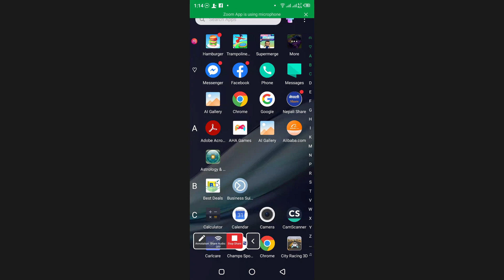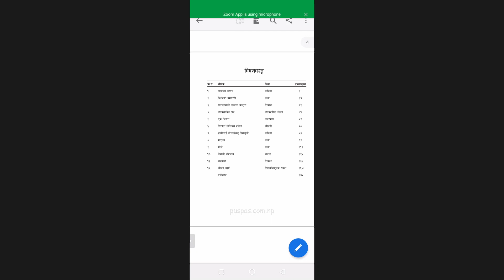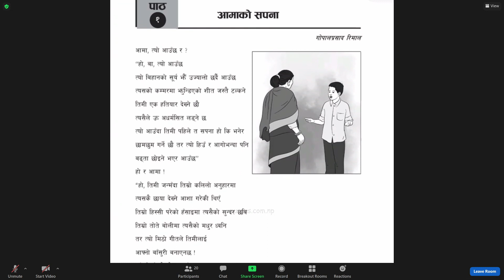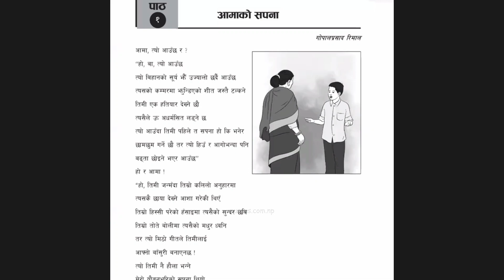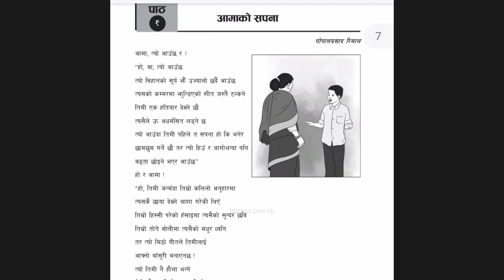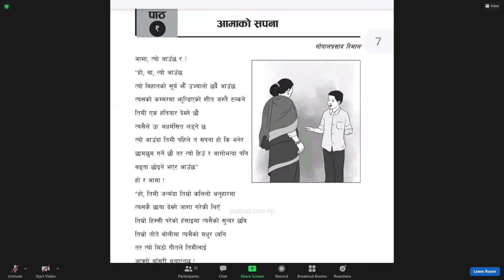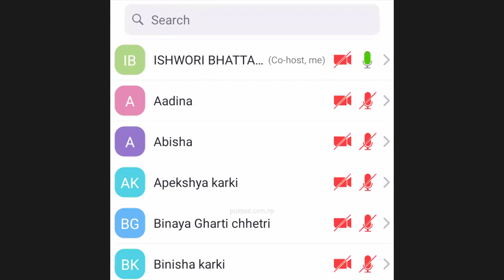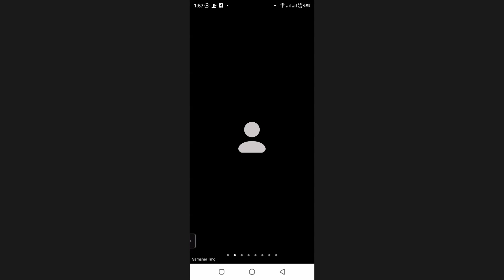Day 1 - आमाको सपना Part 1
Sushma Godawari Online Class 2078 Platinum XII
Class: 12
Date: 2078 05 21 (Monday)
Teacher: Ishwori Bhattarai
Subject: Nepali

Portion: कविता (गद्य कविता)
Chapter: आमाको सपना Part 1

Topics

This video was made available on the internet in the hopes of assisting you and others. Dinesh Shrestha, a student in this class, originally recorded and managed these videos.